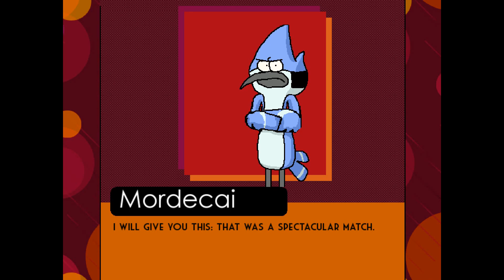M.U.G.E.N Gumball and Chowder VS Mordecai and Spongebob